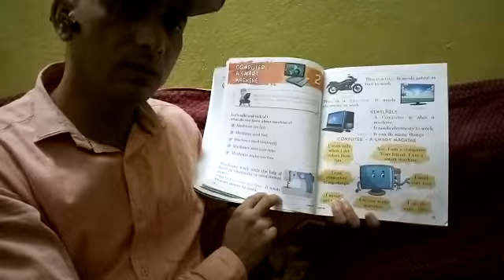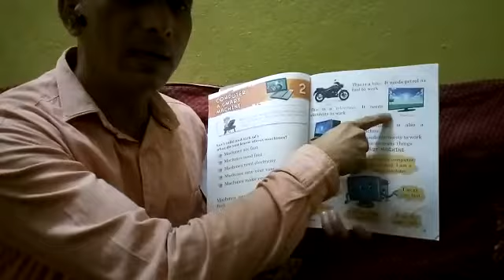Class 1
Radiant public school buxar